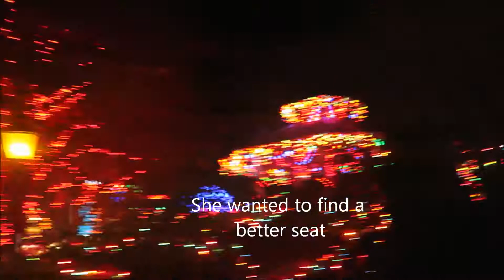CHRISTMAS IN NOVEMBER!!!!